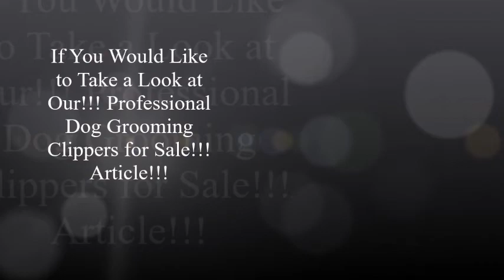Professional Dog Grooming Clippers for Sale!!! – Prices, Reviews & Ratings!!! Available!!!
- Professional Dog Grooming Clipper Selections!!!

This is A Video Production that is Coming to Our Subscribers and also to our Brand new Viewers from the Writers and also the Investigation Team of Barber Supplies Online Store!!! & StylezandKutz Mag!!! Click On the Top Hyperlink within this Description to evaluate the Featured Item or Items, Click on the Hyperlink just above this Paragraph to view Our Web-Page as well as our Web-Site for that Featured Article of this Video!!! Furthermore, we would like to Appreciate you Seeing Our!!!

professional dog grooming clippers for sale
dog clippers
dog grooming clippers
pet clippers
dog hair clippers
best dog clippers
professional dog clippers
dog grooming equipment
dog shears
dog nail clippers
andis dog clippers
dog grooming tools
dog grooming kit
wahl dog clippers
dog shaver
dog trimmers
best dog grooming clippers
dog hair trimmer
oster dog clippers
pet grooming clippers
pet trimmer
wahl pet clippers
professional dog grooming clippers
professional clippers
dog clippers for sale
dog grooming shears
grooming clippers
grooming supplies
professional dog grooming kit
andis pet clippers
animal clippers